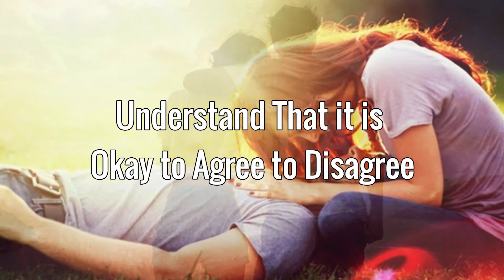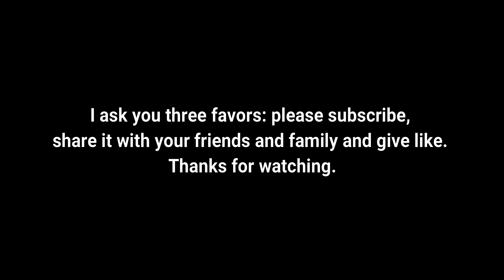12 Tips For Creating a Relationship That Lasts Forever | KaziRa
12 Tips For Creating a Relationship That Lasts Forever | KaziRa

Why are relationships so complicated? Because they involve pairs of complicated people who have their own complicated thought processes and complicated emotions and complicated complications. Most people would have no idea what that previous sentence means, but fortunately our incredibly intelligent Her Beauty readers understand everything, including what it takes to make a relationship last for the rest of your life.

15 Amazing events around the world you need to travel to in 2018 | Travel around the world | KaziRa

Happy New Year 2018 | 10 Foods That Will Bring You Good Luck in the New Year